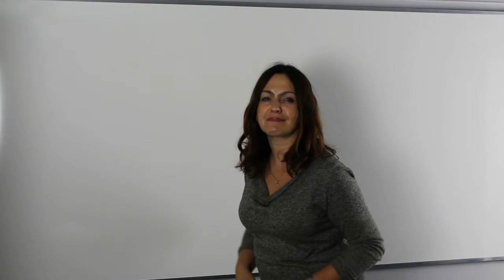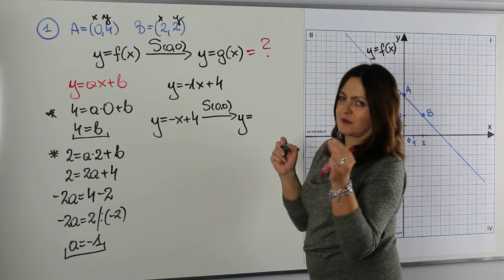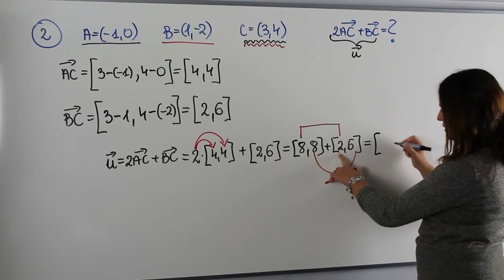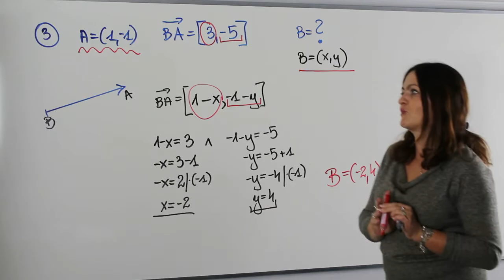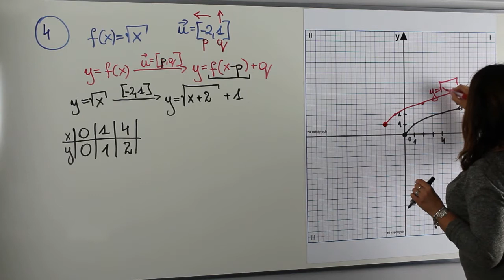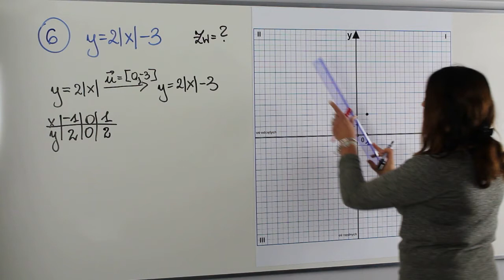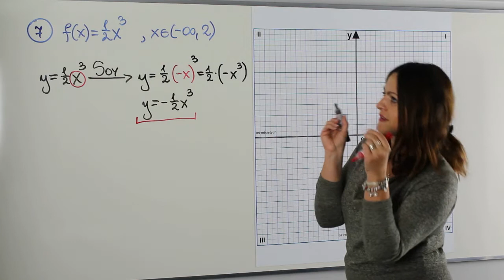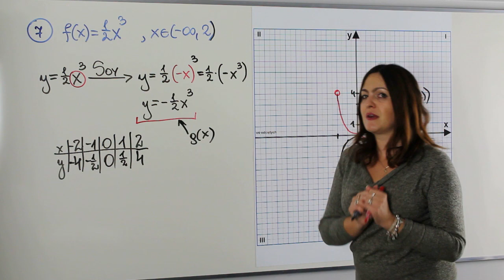Przekształcenia wykresów funkcji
Witam cię bardzo serdecznie. Na tym spotkaniu zajmiemy się powtórzeniem z przekształceń wykresów funkcji. Dziś na lekcji powiemy sobie o:

✅ podstawowych informacjach na temat wektora
✅ będziemy szkicować wykresy,
✅ odbijać wykresy symetrycznie względem osi i przesuwać je o wektor
✅ nauczymy się pisać wzory funkcji po przekształceniach

Serdecznie zapraszam!!!